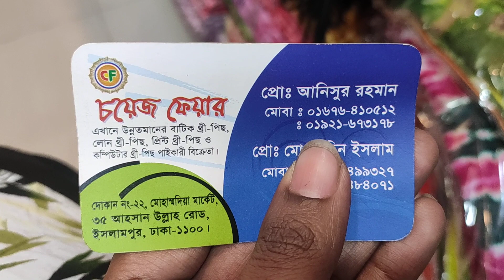৪৪০টাকায় কিনুন পমপম জয়পুরি 3 পিস/new design and best quality jaipuri cotton 3 piece in low price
৪৪০টাকায় কিনুন পমপম জয়পুরি 3 পিস/new design and best quality jaipuri cotton 3 piece in low price | HELP TALK